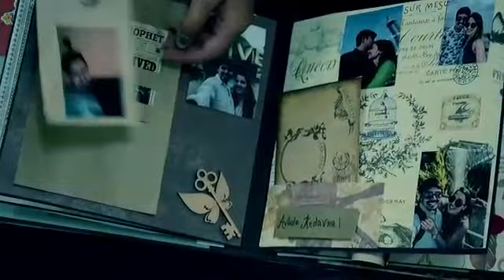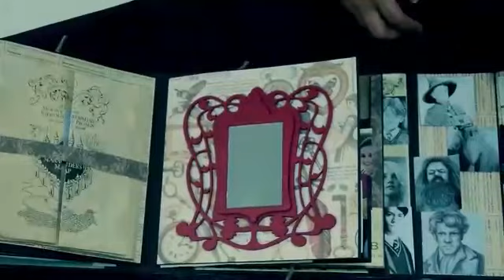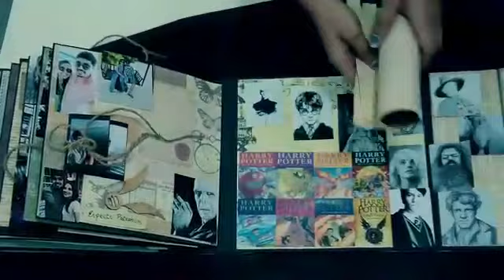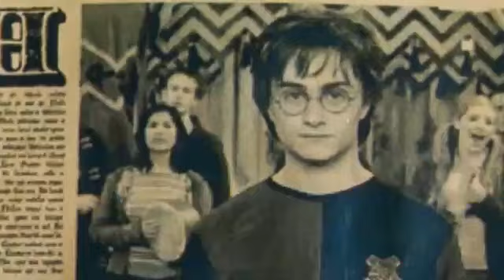Harry Potter Themed Scrapbook | Handmade Scrapbook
This was the theme based Scrapbook on the "Harry Potter" which is the most popular character of children,youngones and all the age groups 🤗
We made this Customised Theme based Scrapbook through the demand of one of our customer to make him more surprised and special 🤗
This scrapbook includes lots of memories,love, passion and what not!!for the Harry Potter lovers in the house🤗🤗🙌
We made it in such a way that this scrapbook page reminds each and every single moment of the Harry Potter 💁

So guyz,hurry up for your theme based scrapbook ready💟

Make your loved ones feel more special 💖